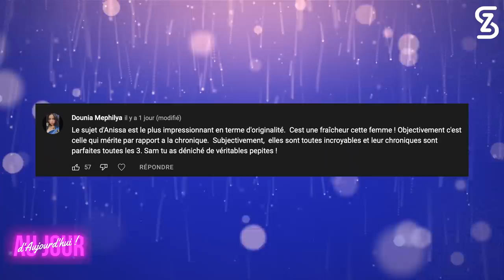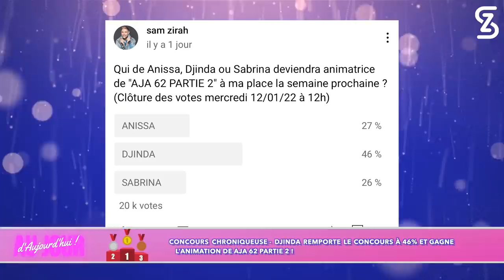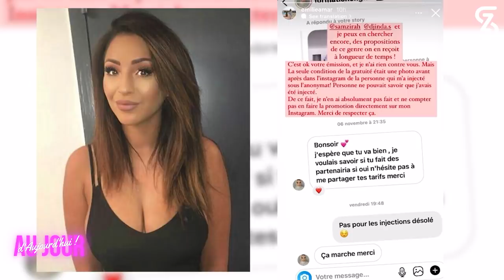AJA62 P2 - Feliccia accusée, Emilie & Luna en colère, Maéva Chirurgies, Arnaque au CPF, Ça va PÉTER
EXCLU - Djinda est Animatrice et Sam devient Chroniqueur ! Cette 2ème partie de AJA62 est placée sous le signe du chamboulement !

Mise au Point -
« Dossier Chirurgie » : Émilie Amar et Luna Skye ont été en colère contre Sabrina et Djinda. Maéva Ghennam regrette ses chirurgies, son lien avec Luna Skye ? Mise au point et éclaircissement sur l’Affaire Chirurgie & Télé-Réalité.

Placements Déplacés -
Arnaque au CPF / attention aux pubs des influenceurs. Des pets vendus en bocaux par une candidate. Feliccia accusée d’être une arnaqueuse, elle nous raconte sa version de l’histoire. Une consommatrice passe commande après un placement de produit de Maïssane et nous raconte en duplex du plateau ce qu’elle découvre.

Actu Libre -
-Britney Spears  n u e  depuis sa libération : Les vraies raisons cachées derrières ses posts !
-Ali, 68 ans trainé indignement par une voiture à Noisy-le-Sec !
-Drake aurait mis de la sauce piquante dans un  p r é s * r v a t i f  , une femme dit avoir porté plainte contre le chanteur !
-Le rappeur Koba LaD  r a c k e t t é  à Marseille, son agr* sseur att*qué !

00:00:00 INTRO
00:05:59 MISE AU POINT CHIRURGIE & TVR
00:25:11 PLACEMENT CPF
00:36:12 PLACEMENT PET
00:40:20 PLACEMENT FELICCIA
00:50:19  PLACEMENT MAÏSSANE / TÉMOIGNAGE ESTER
01:00:23 FREE BRITNEY
01:07:01 DRAKE & LA SAUCE PIQUANTE
01:11:00 KOBA LAD
01:18:51 ALI TRAÎNÉ PAR UNE VOITURE À NOISY-LE-SEC